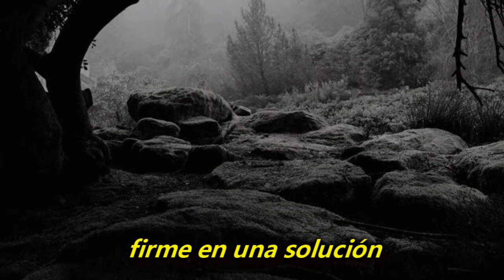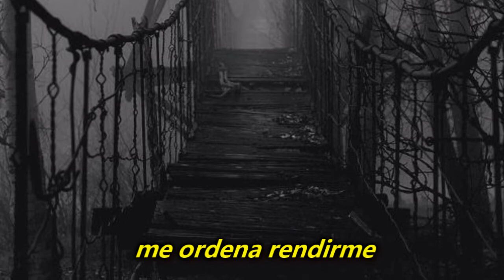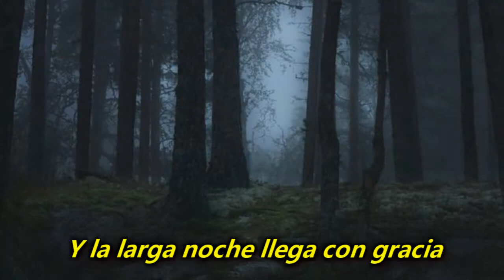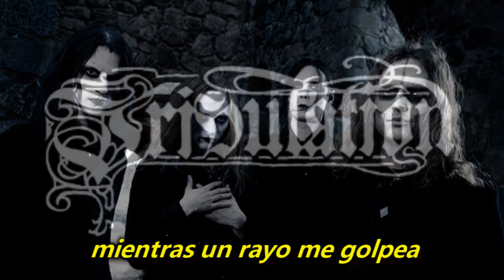Tribulation - Nightbound [ Subtitulado Español ]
Tribulation - Nightbound
Album: Down Below
Año: 2018
Etiqueta: Century Media

The images and music are subject to copyright so I do not get any income from this material, which is only uploaded to know its lyrics

Si gustas puedes hacer tu donativo en el enlace de abajo para apoyarme a seguir traduciendo

 \m/

Rock y Metal al Español